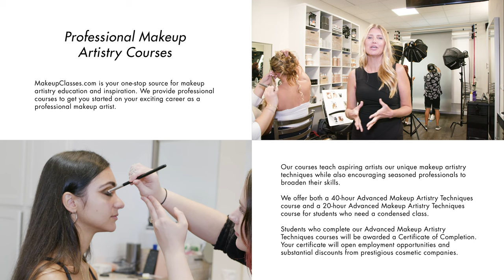Welcome to Makeupclasses.com!